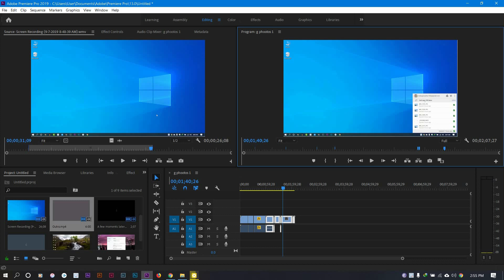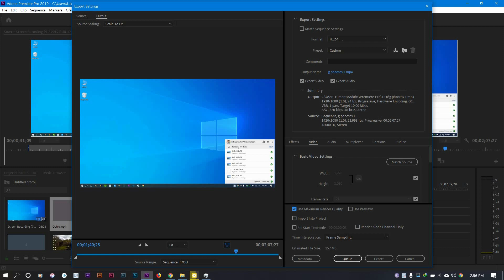Adobe Premiere Pro on Core i3 Render Test | Can i run premier Pro on core i3 laptops?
This Query is regarding Adobe premiere pro cc I have got one laptop ... just a core i3 with integrated graphics.

Computer Specs:
Model Ideapad 330
Intel Core i3 8Gen
8GB of ram
120gb SSD+1000HDD hard drive
and AMD Radeon A6 2GB Graphics card

Editing Program: Adobe Premiere Pro CS6